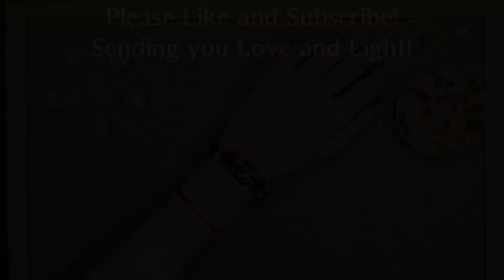How to make a Wrapped Crystal Bracelet - Tutorial for Macrame Bracelet with Stone and Beads at Home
In this tutorial you will learn how to make an adjustable macrame wrapped crystal bracelet with beads. This is an easy but beautiful bracelet to make with a few materials, if you are just starting out your macrame journey!

Materials you will need:
- a crystal of your choice (2-2.5cm)
- Waxed Cord 1mm ( 6x70cm string + 1x30cm for the closure)
- 20x6mm gemstones
- Lighter and Scissors

With the dimensions given above you will be able to wrap a crystal that is approx. 2-2.5cm and thin and you will create a bracelet that opens up to around 25cm. If you use a smaller or larger stone or if you want your bracelet to be smaller or larger you can adjust the measurements.

If you have any questions please know I'm right here to help!

Crystal wishes,
Catherine 🙏